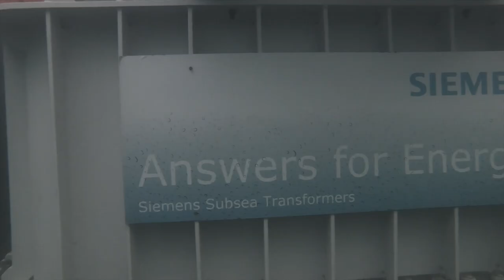Inspections on large subsea construction - Subsea Power Grid | Blueye Pioneer underwater drone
Large and complex subsea constructions demands for hours of testing and data sampling. Before placing subsea elements down to 3000 m depth offshore, hours of testing in shallow water is necessary. With underwater drones, Managers can gather more information on external conditions during testing and before moving the constructions offshore.